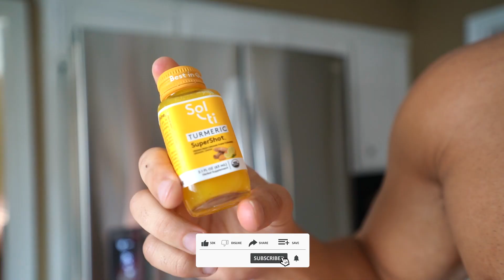SPONSORSHIP STRIPPED || ALPHALAND w/ MARKUSFIT | 6 WEEKS OUT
Summer Shredding 2023 was a madhouse! Awesome to see all you guys and we can't thank you enough for all the support. The amount of you guys that came up and said what's up was unreal. Love you guys so much and we can't wait to keep producing bangers for you!!